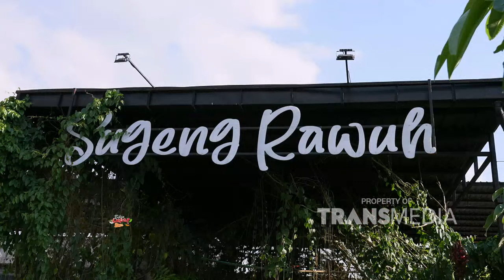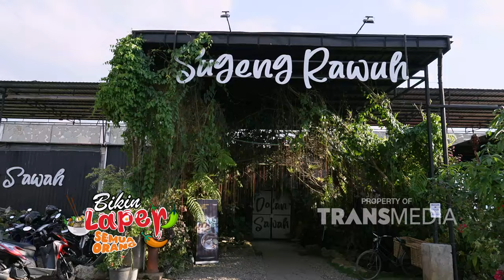Kuliner Semarang Gak Ada Habisnya! Semuanya Menggugah Selera! - BIKIN LAPER (25/09/24) P1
BIKIN LAPER

TAYANG SETIAP SENIN-JUMAT PUKUL 17.00 WIB